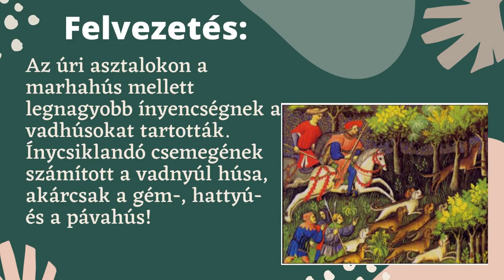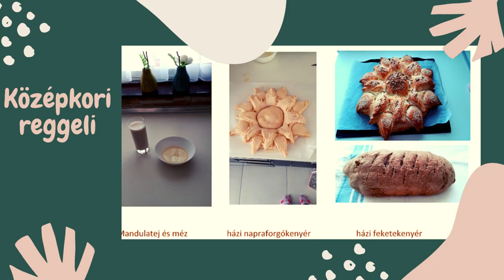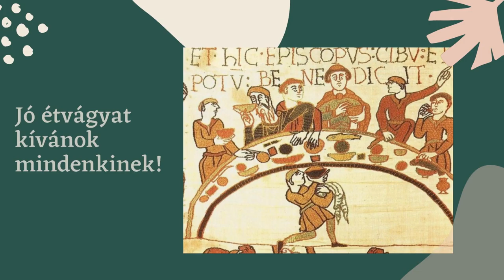Tudom mit ennél a középkorban teachmeet